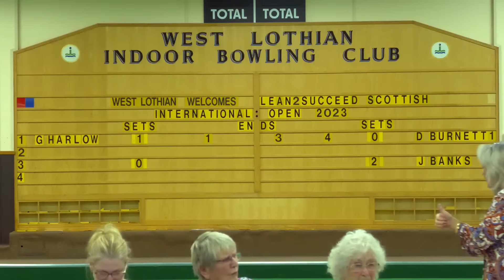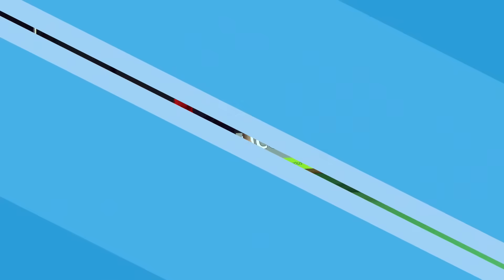Scottish International Open 2023 - Greg Harlow vs Darren Burnett - Day 2 Match 4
Live Coverage from the World Bowls Tour Scottish International Open 2023.